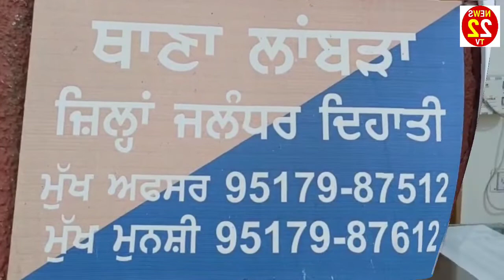ਪੰਜਾਬ ਪੁਲਿਸ ਵਲੋਂ ਲਗਾਤਾਰ ਨਸ਼ਿਆਂ ਖ਼ਿਲਾਫ਼ ਮੁਹਿੰਮ, ਥਾਂ ਥਾਂ ਛਾਪੇਮਾਰੀ ਕੀਤੀ ਜਾ ਰਹੀ ਹੈ 115 ਗ੍ਰਾਮ ਅਫੀਮ ਬਰਾਮਦ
ਪੰਜਾਬ ਪੁਲਸ ਵਲੋਂ ਲਗਾਤਾਰ  ਨਸ਼ਿਆਂ ਖ਼ਿਲਾਫ਼ ਮੁਹਿੰਮ ਵਿੱਢੀ ਜਾ ਰਹੀ ਹੈ ਅਤੇ ਥਾਂ ਥਾਂ ਛਾਪੇਮਾਰੀ ਕੀਤੀ ਜਾ ਰਹੀ ਹੈ । ਇਸ ਮੁਹਿੰਮ ਨੂੰ ਅੱਗੇ ਤੋਰਦਿਆਂ ਥਾਣਾ ਲਾਂਬੜਾ ਦੀ ਪੁਲਸ ਵਲੋਂ ਇਕ ਵਿਅਕਤੀ ਪਾਸੋਂ 115 ਗ੍ਰਾਮ ਅਫੀਮ ਬਰਾਮਦ ਕੀਤੀ ਗਈ ਹੈ । ਇਸ ਮੌਕੇ ਗੱਲਬਾਤ ਕਰਦੇ ਹੋਏ ਥਾਣਾ ਲਾਂਬੜਾ ਦੇ ਮੁਖੀ ਅਮਨ ਸੈਣੀ ਨੇ ਦੱਸਿਆ ਕਿ ਏ ਐਸ ਆਈ ਨਿਰੰਜਨ ਸਿੰਘ ਦੀ ਪੁਲਸ ਪਾਰਟੀ ਨੇ ਨੇੜੇ ਵੰਡਰਲੈਂਡ ਮੋੜ ਭਗਵਾਨਪੁਰ ਤੋਂ ਇੱਕ ਮੋਨਾ ਵਿਅਕਤੀ ਜੌ ਕਿ ਪੈਦਲ ਆ ਰਿਹਾ ਸੀ ਨੂੰ ਸ਼ੱਕ ਦੀ ਬਿਨਾਹ  ਪਰ ਕਾਬੂ ਕਰਕੇ ਉਸਦਾ ਨਾਮ ਪਤਾ ਪੁੱਛਿਆ ਤਾਂ ਉਸਨੇ ਆਪਣਾ ਨਾਮ ਚਰਨਜੀਤ ਪੁੱਤਰ ਸੁੱਖਪਾਲ ਵਾਸੀ ਬਸੰਤ ਨਗਰ ਗਲੀ ਨੰਬਰ 03 ਖੇੜਾ ਰੋਡ ਥਾਣਾ ਸਤਨਾਮਪੁਰਾ ਫਗਵਾੜਾ ਦੱਸਿਆ ਜਿਸ ਦੇ ਹੱਥ ਵਿੱਚ ਫੜੇ ਮੋਮੀ ਦੇ ਲਿਫਾਫੇ ਦੀ ਤਲਾਸ਼ੀ ਕਰਨ ਤੇ ਉਸ ਵਿੱਚੋਂ 115 ਗ੍ਰਾਮ ਅਫੀਮ ਬਰਾਮਦ ਕਰ ਕੇ ਦੋਸ਼ੀ ਦੇ ਖਿਲਾਫ ਮੁਕਦਮਾ ਦਰਜ ਕੀਤਾ ਗਿਆ ।  ਦੋਸ਼ੀ ਪਾਸੋਂ ਹੋਰ ਵੀ ਡੂੰਘਾਈ ਨਾਲ ਪੁੱਛਗਿੱਛ ਕੀਤੀ ਜਾ ਰਹੀ ਹੈ ।

ਰਿਪੋਰਟਰ-: ਚਰਨਜੀਤ ਜੱਸਲ ਲਾਂਬੜਾ ਜਲੰਧਰ
NEWS 22 TV ਚੈਨਲ
MD & EDITOR-: DILBAGH SALLAN 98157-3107/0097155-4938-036